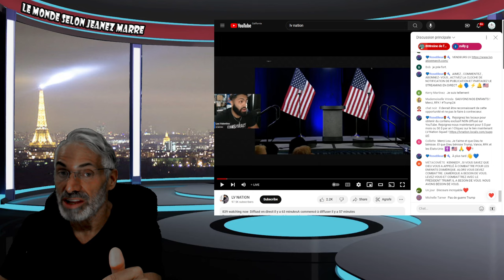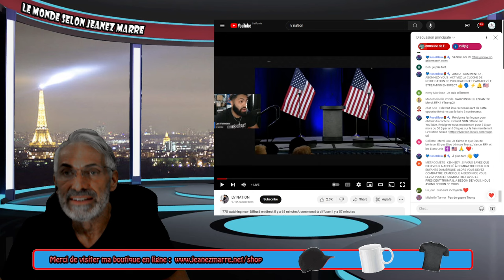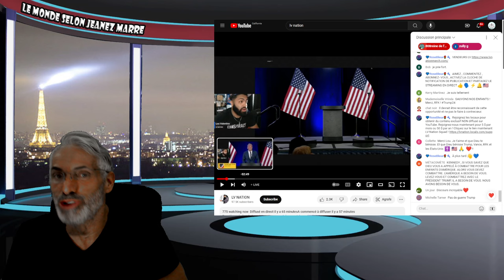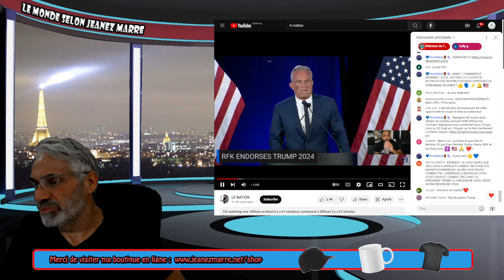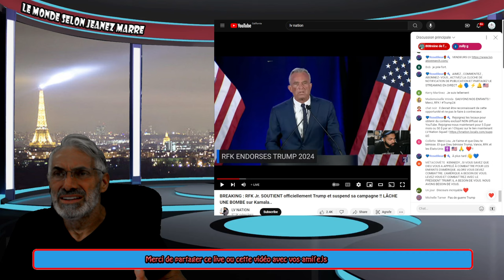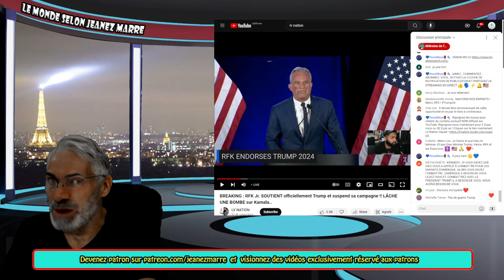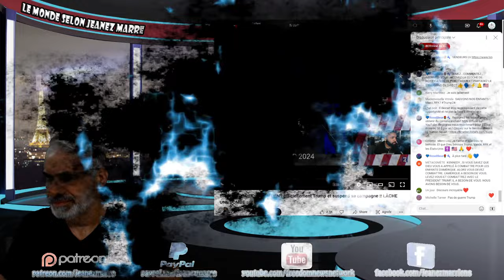DERNIÈRE HEURE; DERNIÈRE HEURE; ROBERT KENNEDY JR ARRÊTE SA CAMPAGNE ET SE JOINT À TRUMP.